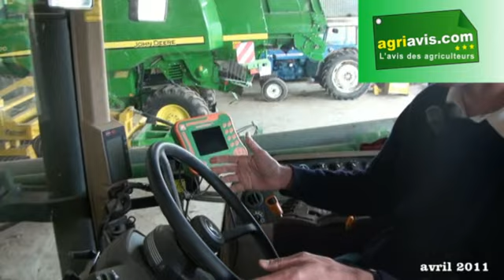Christophe Grison donne son avis sur le Volant Autrac Universel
Christophe Grison a deux volants John Deere Autotrac Universel qu'il déplace sur ses tracteurs John Deere mais aussi sur sa moissonneuse-batteuse John Deere série C et son automoteur Matrot Maestria.